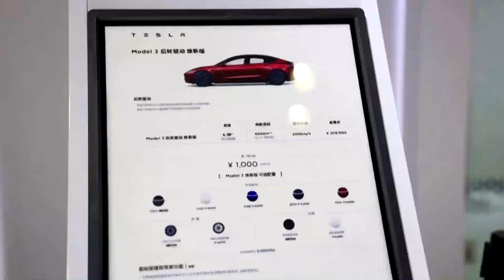TESLA CANCELÓ EL MODELO ECONÓMICO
El llamado modelo 2 fue suspendido definitivamente de las apuestas de Tesla. La férrea competencia China y la decisión de apuntar a robotaxis ha sido claves para la suspensión del proyecto.